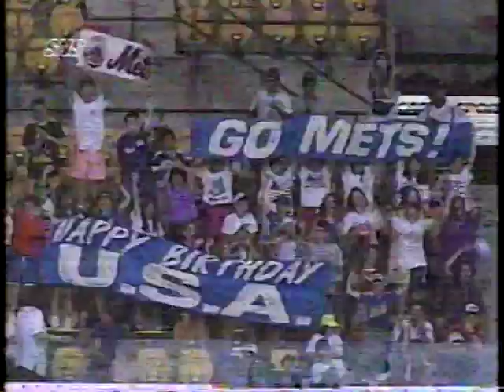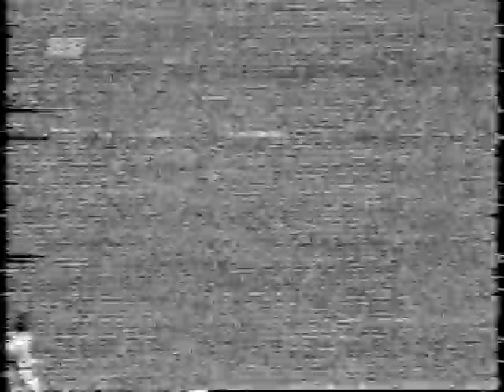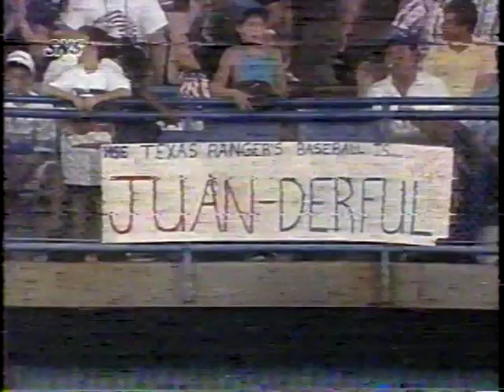1991 MLB Highlights July 4